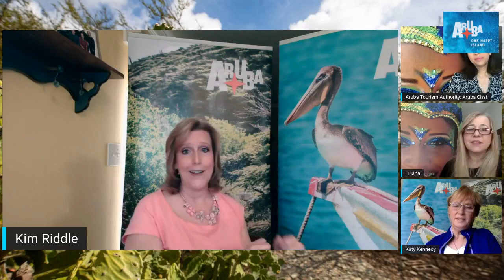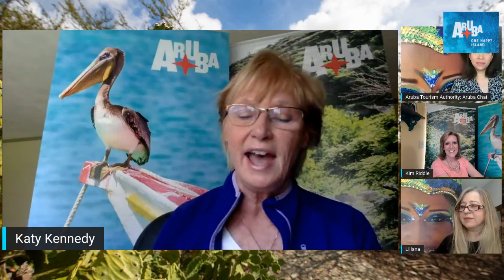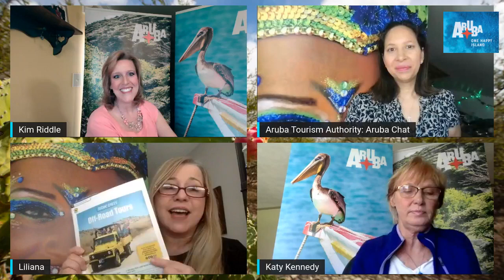Aruba Chat with De Palm Island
De Palm Island and other activity faves in Aruba.